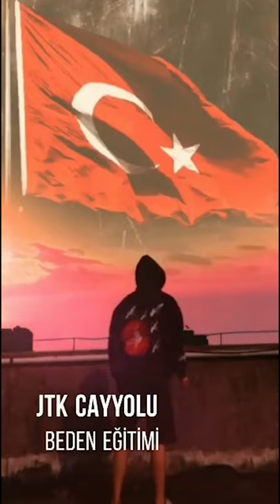Çayyolu Beden Eğitimi Zümresinde 23 Nisan Kutlamaları